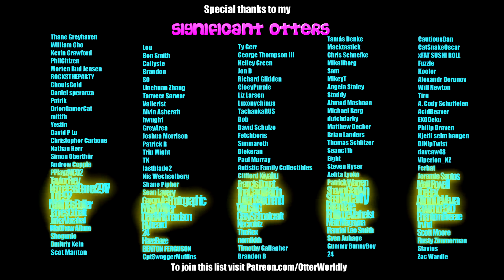Beat Saber || Pegboard Nerds x MisterWives - Coffins (Expert+) First Attempt || Mixed Reality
As per Necrofitz's request!
Song: Pegboard Nerds x MisterWives - Coffins
Difficulty: ExpertPlus
First Attempt
S Rank